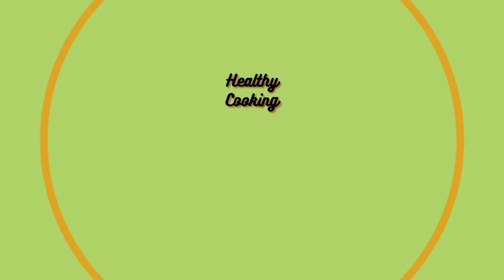Healthy Masala Chicken Liver..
This is really very healthy recipe.. rich in vitamin d source.. and tasty one everyone can have. Try it and taste it.. be always ullasam...